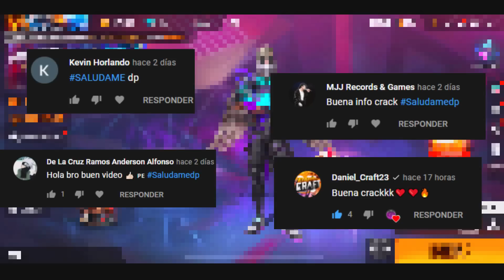💥Ya Salío! EVENTO PARA RECLAMAR A DIMITRI GRATIS EN FREE FIRE, CÓMO OBTENER A DIMITRI Y EMOTE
DESCRIPCIÓN⤵

-ACTIVA LA 🔔

- XIX

- Filmora 9